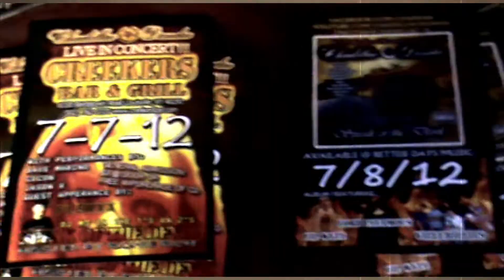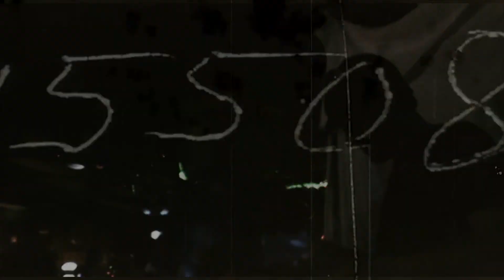Speak of the Devil - LIVE - Chadillac Dundee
Footage from the live release of Speak of the Devil featuring Chadillac Dundee, Jason X, & MORE!